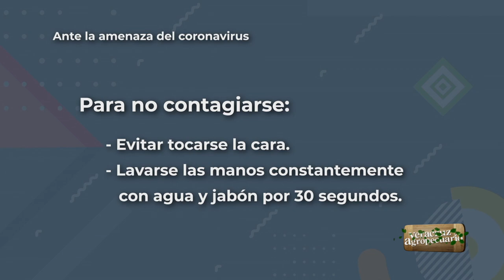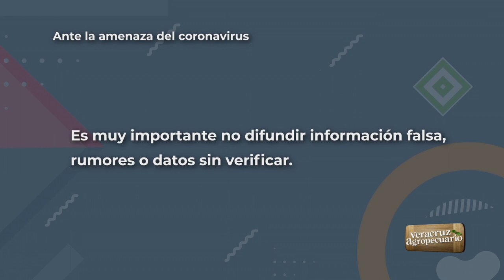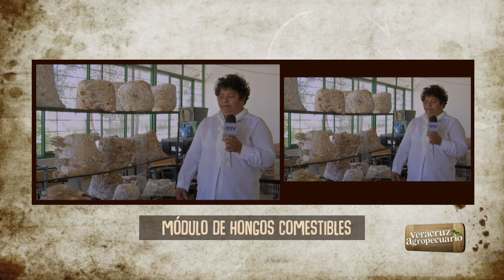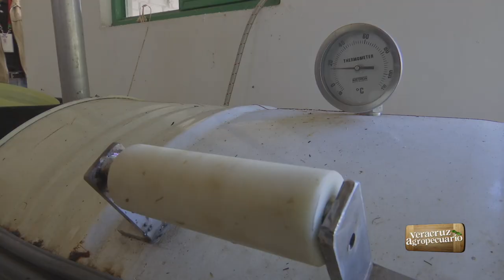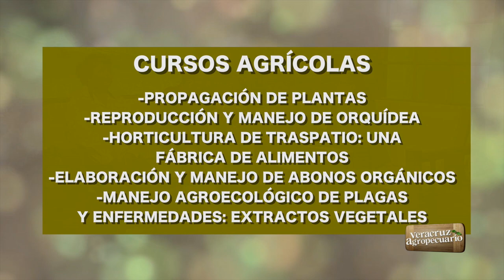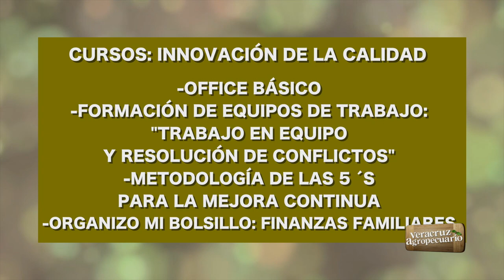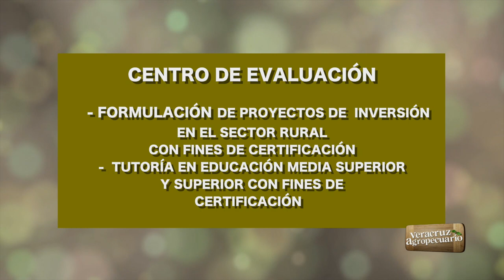Veracruz Agropecuario 26 de marzo 2020 | Cultivo de Hongos y Capacitacion en la UNCADER 2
Hoy en Veracruz Agropecuario nos acompañan de Unidad de Capacitación para el Desarrollo Rural UNCADER una institución que tiene como objetivo contribuir en la formación de capital humano que permita el desarrollo sustentable de la sociedad, a través de educación tecnológica agropecuaria de calidad, incluyente e integral que propicie el desarrollo de las potencialidades humanas y fomente la mentalidad emprendedora y de liderazgo de sus egresados. Para platicarnos acerca de Generalidades del Cultivo de Hongos Setas Comestibles, ya que antes de asumir que un hongo silvestre es comestible se deben seguir unas normas de seguridad y asegurarse de su identificación. Así mismo contienen propiedades nutricionales, fibra, elementos antioxidantes, vitaminas y minerales, por lo que son buenos para la salud y tienen un sabor delicioso.